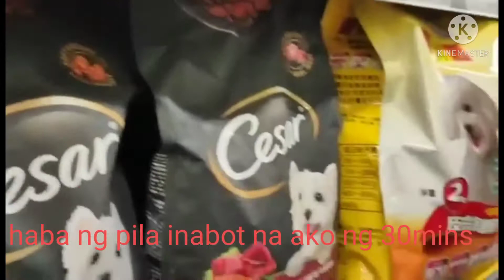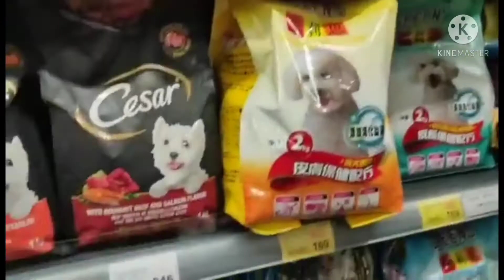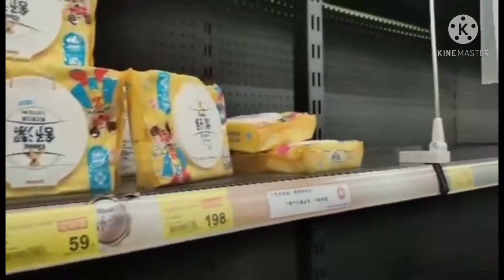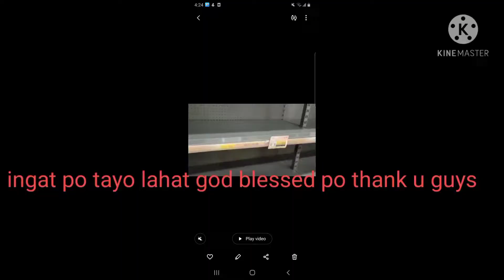Panic buying#nagkakaubusan ng mga noodles at tissue#stay safe po tayo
Panic buying mga tao dahil sa pandemic stay safe mga kabayan god blessed all